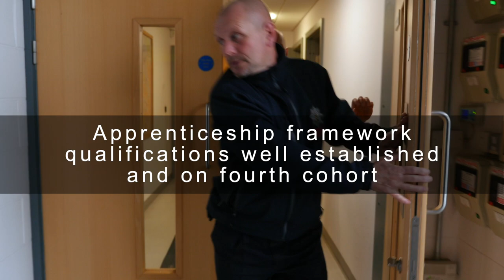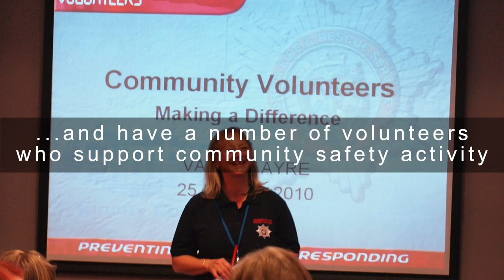Cumbria Fire and Rescue Service - People